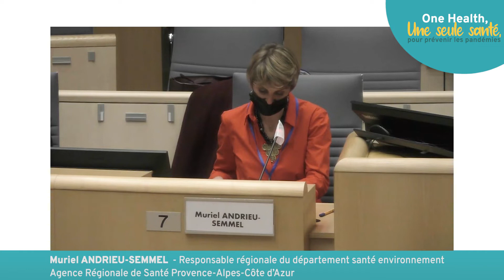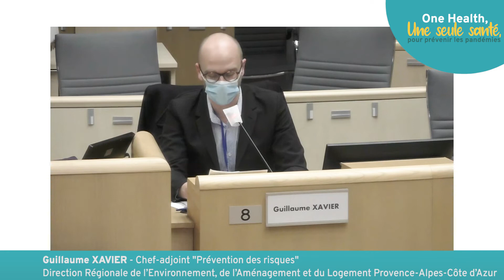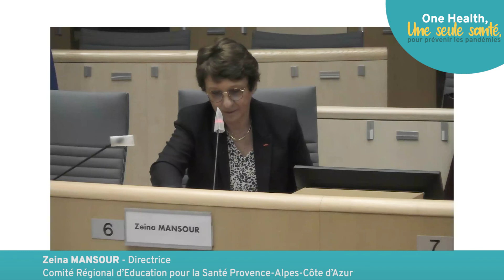Colloque régional "One Health, une seule santé pour prévenir les pandémies", mars 2022, Ouverture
Retrouvez les interventions du colloque régional "One Health, une seule santé pour prévenir les pandémies", organisé en mars 2022 par le CRES, en partenariat avec l'ARS, la Région Sud et la DREAL Provence-Alpes-Côte d'Azur